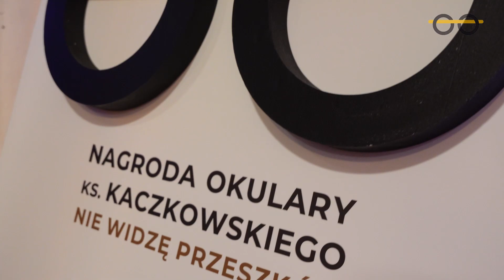Gala Nagrody "Okulary Kaczkowskiego - Nie widzę przeszkód". Edycja 2024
Zapraszamy do przeżycia tego wieczoru jeszcze raz... I jeszcze raz... I za każdym razem, kiedy będziecie mieli ochotę wrócić do tego wyjątkowego wieczoru :)